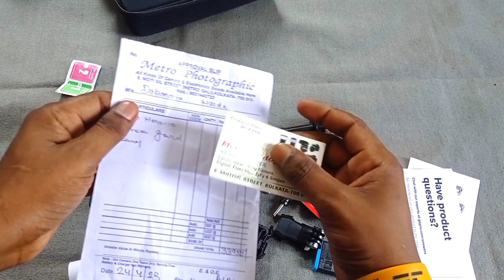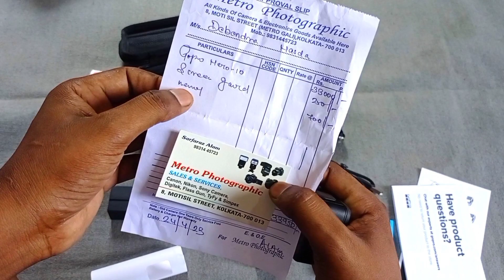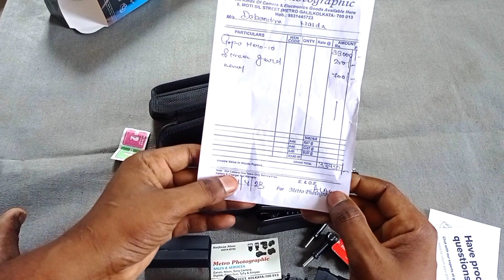Gopro Hero 10 Price in Kolkata. offline price of gopro hero 10 in Kolkata.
best Vloging camera
gopro hero 10 camera quality
gopro hero 11 price in Kolkata
offline price of gopro hero 11 in Kolkata
gopro hero 11 camera quality